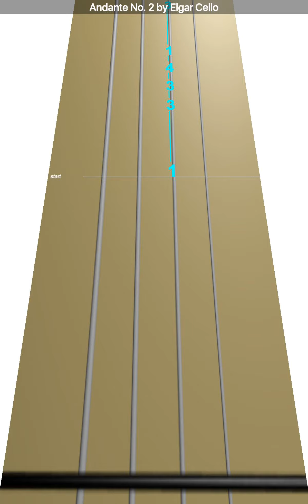Learn Andante No. 2 by Elgar on Cello - How to Play Tutorial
Use this video to learn how to play Andante No. 2 by Elgar on the cello.